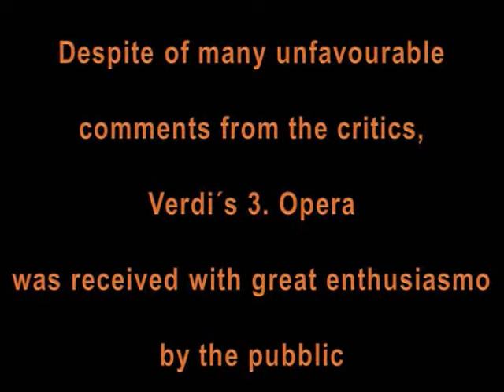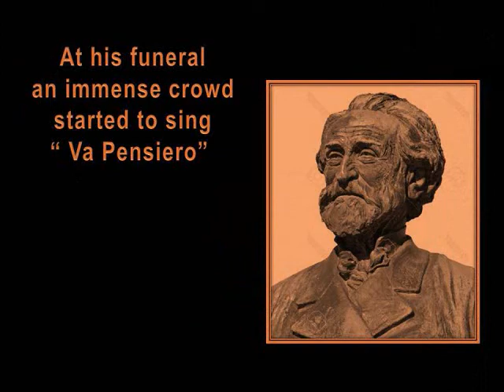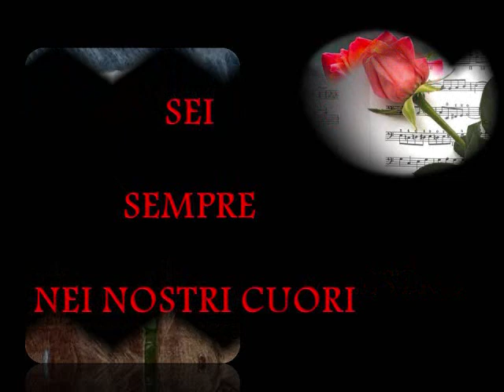Immortal Music~Immortal Giuseppe Verdi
OVERTURA NABUCCO